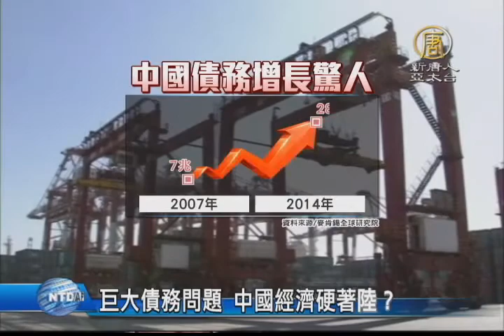【新唐人/NTD】巨大債務問題 中國經濟硬著陸？｜GDP｜中國經濟｜李克強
中國經濟成長疲軟已經不是新聞，中共總理李克強甚至把今年GDP目標定在7%，為歷年最低。不過，面對債務過高、產能過剩、缺乏新增長來源的中國，接下來的經濟會硬著陸，還是軟著陸，成為各方學者關注焦點。